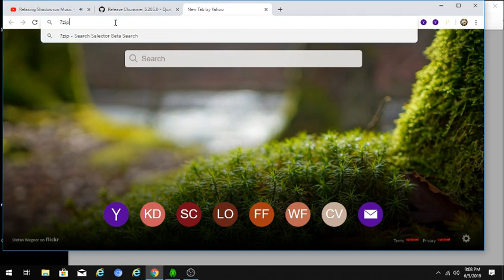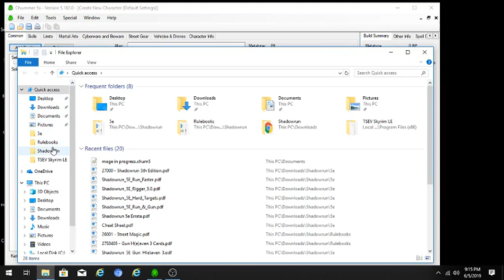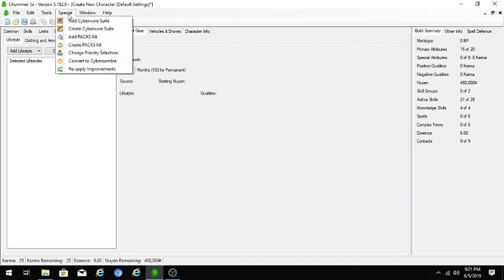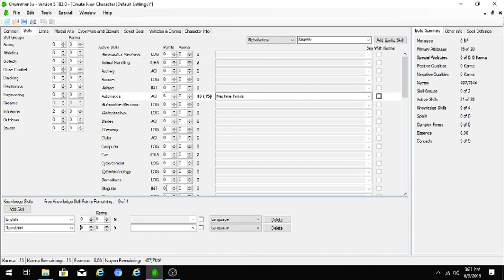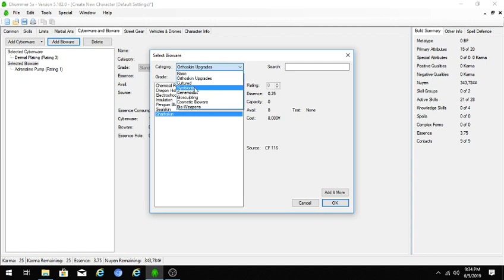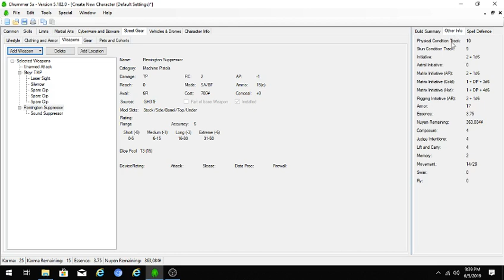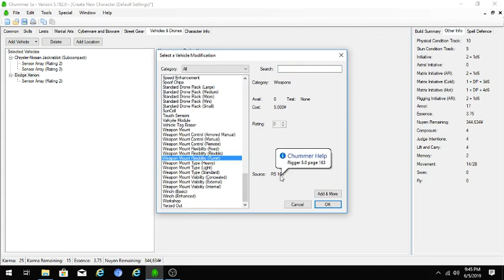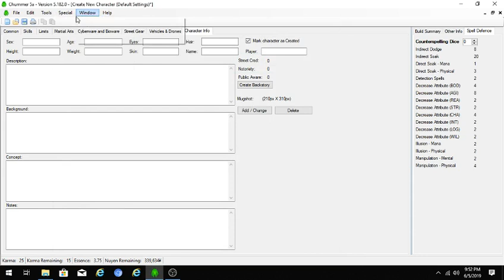HOWtoChummer5e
This is a how to on Chummer for Shadowrum 5e